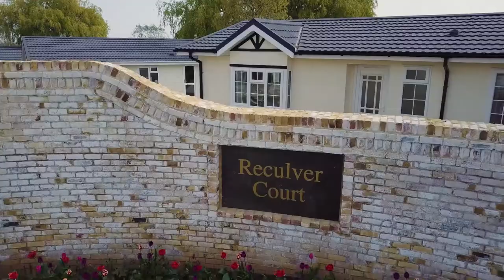Residential Park Homes compilation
Discover prestigious residential park home developments